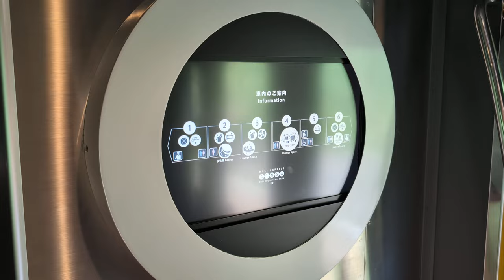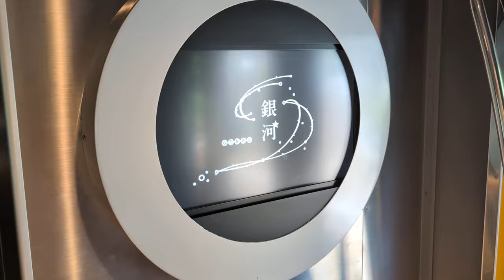夜行特急 ウエストエクスプレス銀河号 車内その1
撮影会社　JR西日本
撮影路線　山陽本線
路線通称　山陽線
撮影区間　徳山  下関
撮影型式　117 系
〇号車　　３号車
座席番号　2A
何両編成　6両編成
列車番号
撮影編成
天候　　　晴れ
特記

Hello